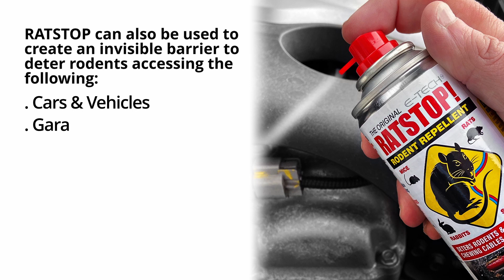E TECH RATSTOP short product information video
Product photos taken by Pro Exposure Photography and video produced with music SFX and vectors supplied by E-TECH.